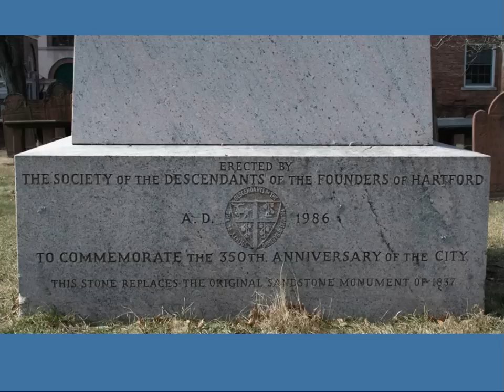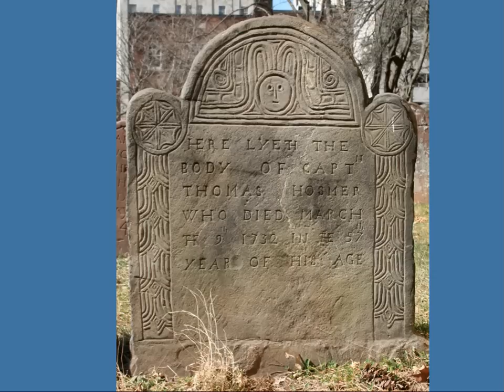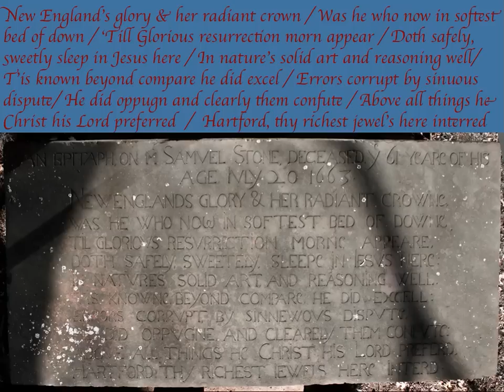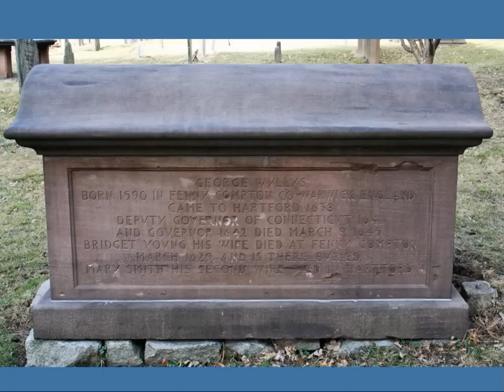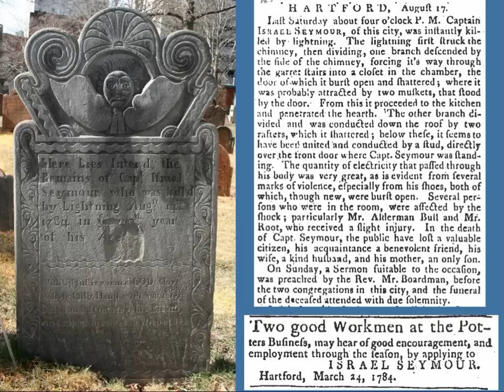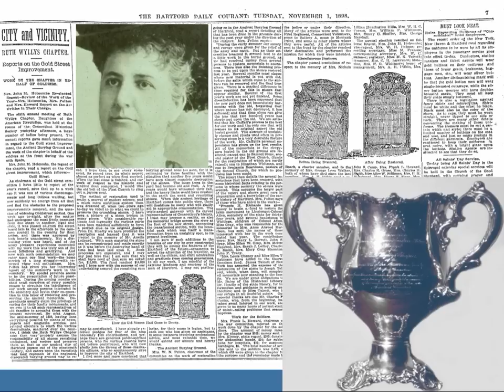Ancient Burying Ground Intro.mp4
An introduction to Hartford's Ancient Burying Ground - its history, its restoration and the stonecutters who made the gravestones and monuments there.